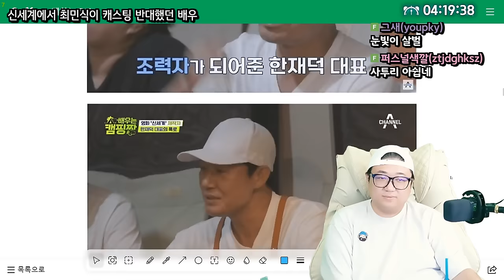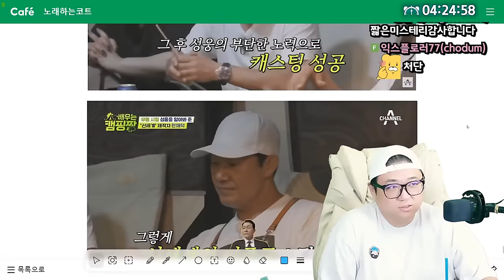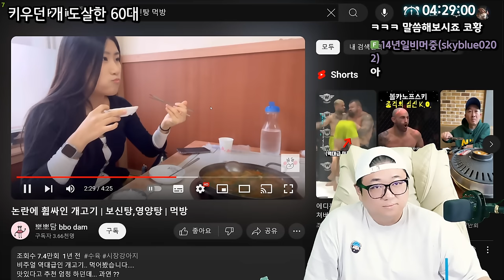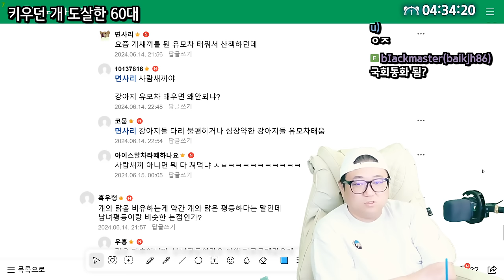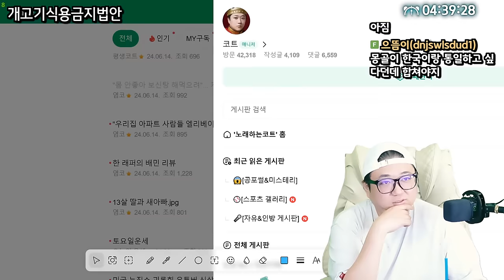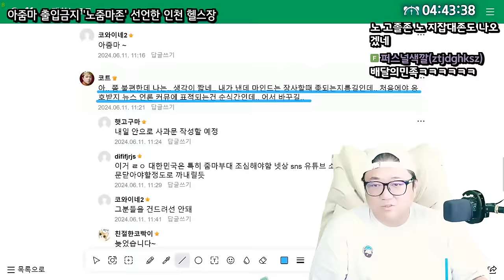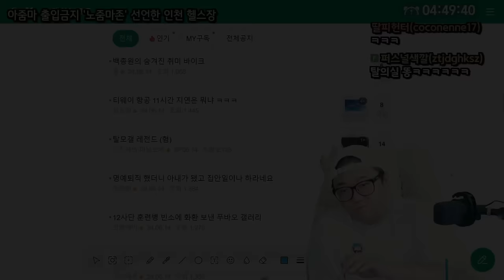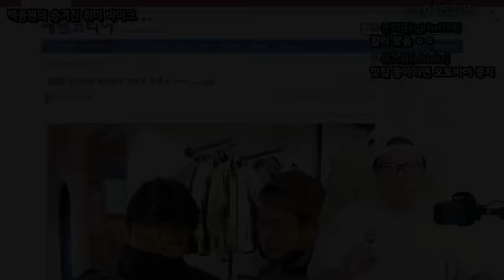노키즈존에 이어 노줌마존 등장ㅋㅋㅋㅋㅋㅋㅋ (24.06.14-4)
0:00 신세계에서 최민식이 캐스팅을 반대했던 배우
3:45 갑분 미스테리 ㄷㄷ
6:35 신세계에서 최민식이 캐스팅을 반대했던 배우2
7:41 보신탕해먹으려 키우던개 도살한 60대
21:34 [썸네일] 아줌마 출입금지 노줌마존 선언한 인천 헬스장
31:34 백종원 아저씨의 숨겨진 취미 바이크

[음원출처]